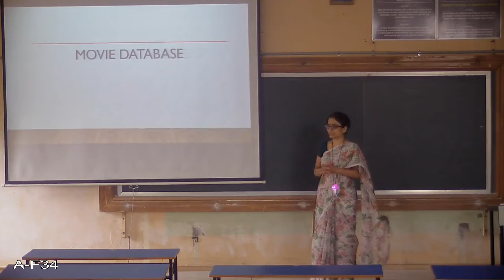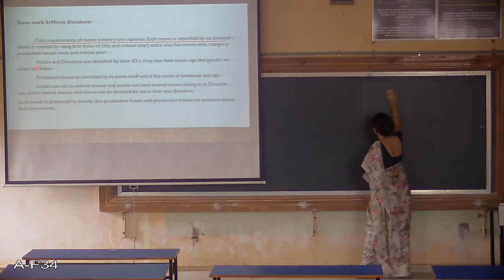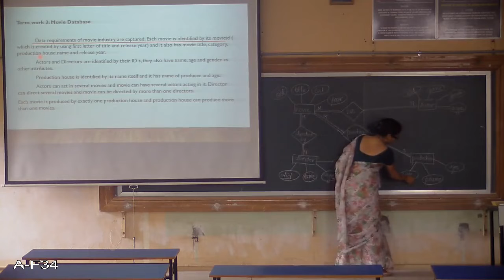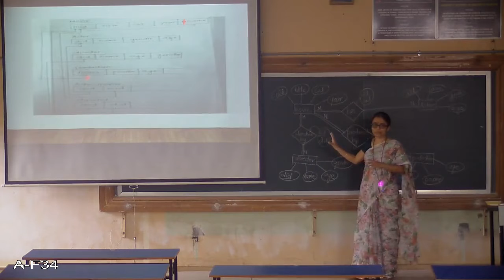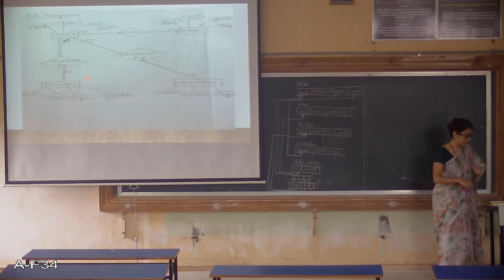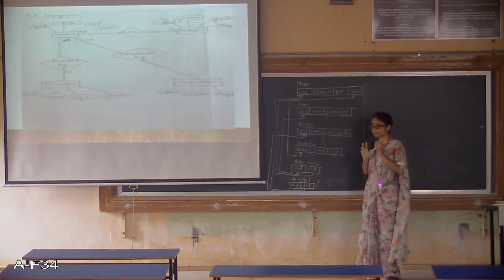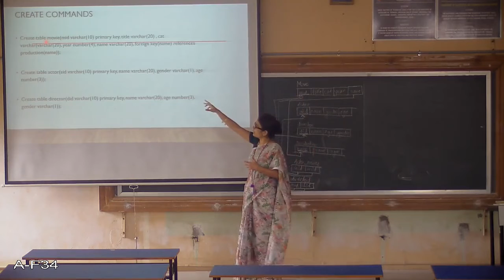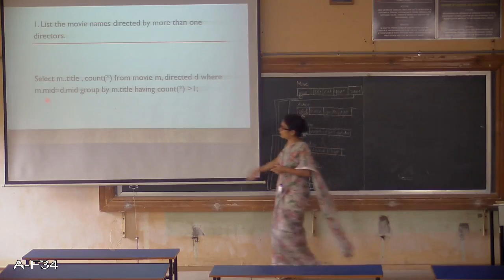Lab termwork 3 DBMS Part 1